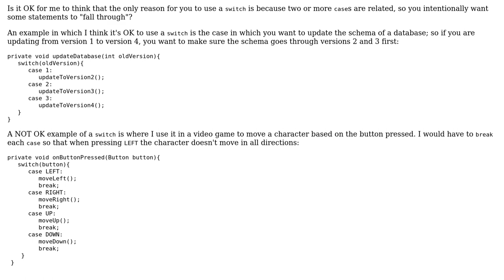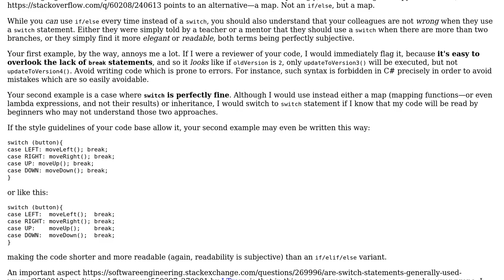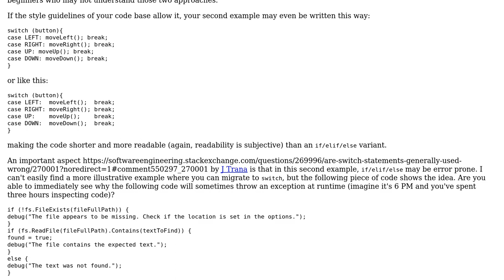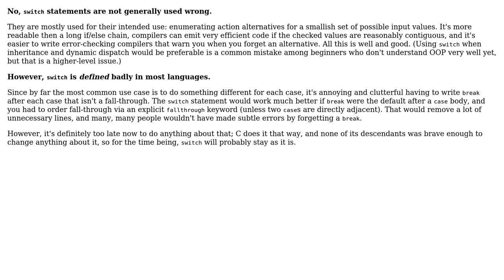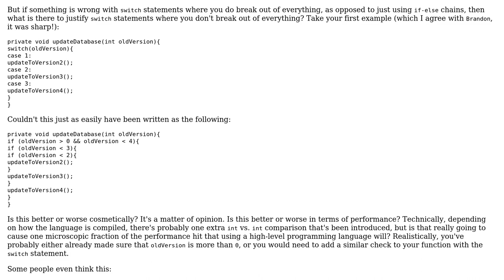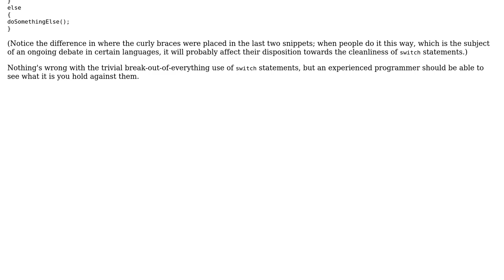Software Engineering: Are `switch` statements generally used wrong? (4 Solutions!!)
Software Engineering: Are `switch` statements generally used wrong?

With thanks & praise to God, and with thanks to the many people who have made this project possible! | Content (except music & images) licensed under CC BY-SA | Music | Images & others | With thanks to user Panzercrisis user Kilian Foth user Basile Starynkevitch user AxiomaticNexus user Arseni Mourzenko and the Stack Exchange Network Trademarks are property of their respective owners. You are responsible for your own actions.